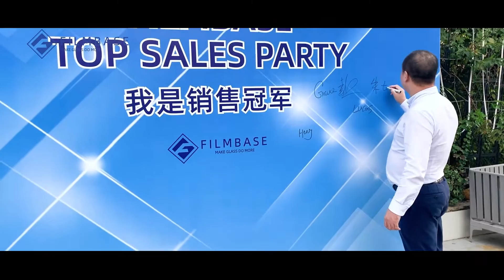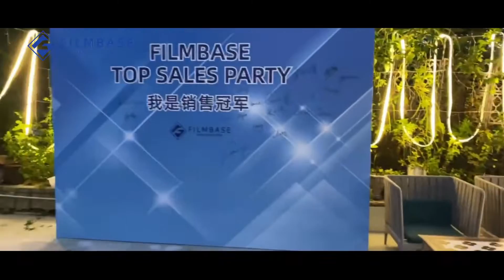FILMBASE DAY ,FILMBASE TOP SALES PARTY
This is Filmbase official youtube channel.

FILMBASE is the world leader in Smart Film & Display Glass technologies ,Focused on the research, Development ,Manufacturing and marketing of vision and light control technologies that support safe ,sustainable ,comfortable ,Unique, innovation and agile user experiences across various industries

FILMBASE HQ is located in Shenzhen China , with more than 180 employees and 3 manufacturing base in Shenzhen ,Huizhou and Chongqing .We are the only company who is controlling the entire production cycle from coating the PET with the inhouse formulated ITO to carefully designing and selecting phase appropriate liquid crystals and glue so to offer a real 5years production warranty.